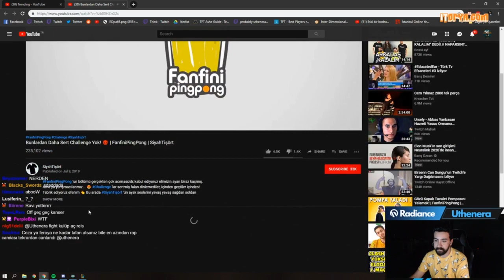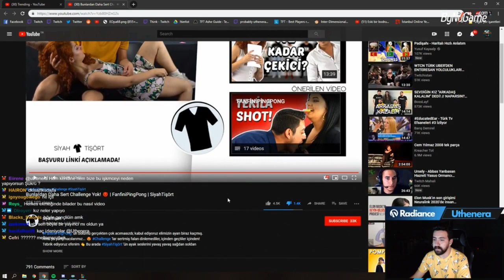Uthenera Şükrü Siyah Tişört FanFiniPingPong İzliyor